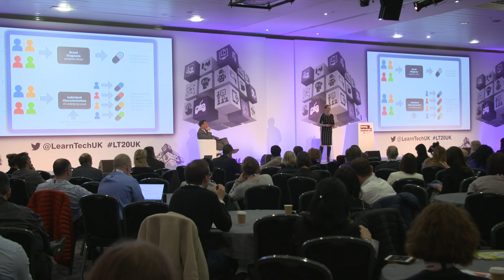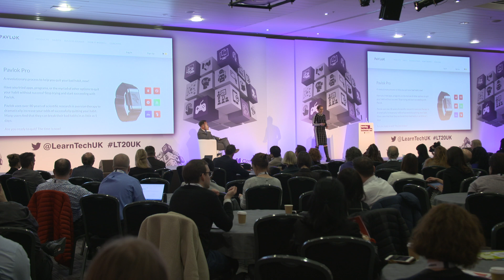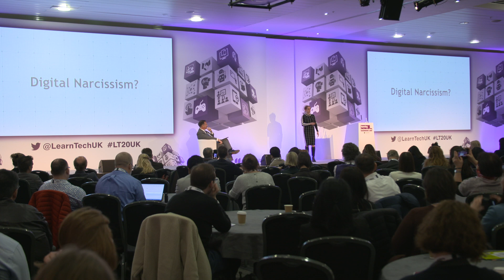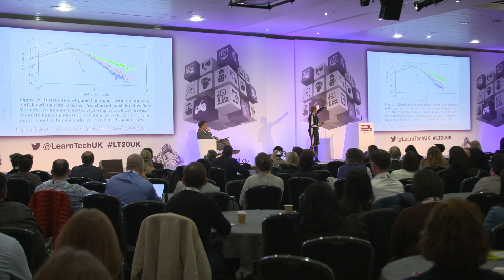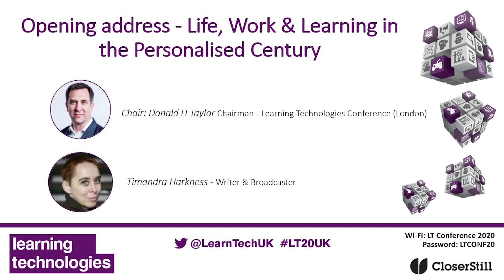Timandra Harkness - Opening address - Life, Work & Learning in the Personalised Century - LT20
Life, Work & Learning in the Personalised Century
Timandra Harkness, Writer & Broadcaster

If the twentieth century was the Mass Century - the age of mass media, mass production and mass marketing - the twenty-first is the Personalised Century. In future, everything from fashion to news to medicine will be technologically tailored to your digital profile. Data makes that possible, but it’s as much a cultural and psychological shift as a technological one. The old, top-down, one-size-fits-all models are out. We expect to be at the centre of our own universe.

In learning, that means demanding not just convenience of time and location, but content that feels relevant and useful, delivered with recognition of our psychological needs. In education: an individual curriculum for every student, designed by AI and packaged just as you like it. In the workplace: increasingly personalised content and learning experiences, created by algorithms. Are these necessarily good things?
Presenter of BBC Radio 4’s FutureProofing and author of Big Data: does size matter?, Timandra Harkness teases out the trends that are taking us into an increasingly personalised future. More importantly, she asks what we lose, when each of us lives in a world curated just for one. Can we truly learn and develop as individuals, when we’re increasingly insulated from shared human experiences and the challenges of a world that does not, after all, revolve around us?

Expect some surprises, some laughs and some uncomfortable moments as we consider the likely benefits and possible casualties of the personalised century.